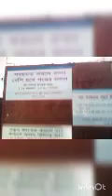বাংলাদেশ কৃষি গবেষণা ইনস্টিটিউট এবং ধান গবেষণা ইনস্টিটিউট জয়দেবপুর।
বাংলাদেশ ধান গবেষণা ইনস্টিটিউট এবং কৃষি গবেষণা ইনস্টিটিউট কিছু কার্যক্রম এই ভিডিওর মাধ্যমে তুলে ধরা হয়েছে।